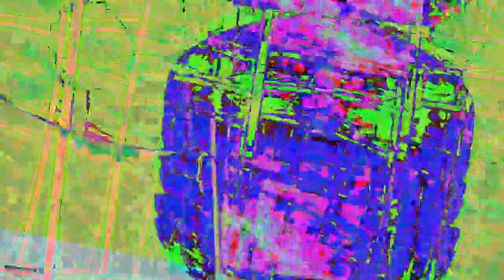[EPILEPSY WARNING] Movie 23 08 02 23h37m00s